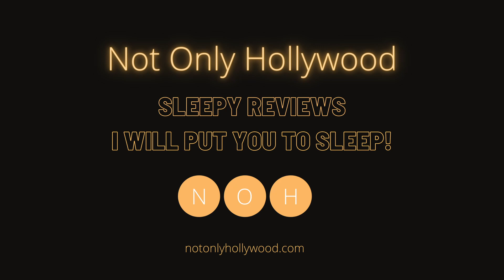To the Ends of the Earth (2019) | Movie Review | Japan | Kiyoshi Kurosawa's portrait of a rude woman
Movie review of To the Ends of the Earth (2019). This is a Japanese drama directed by Kiyoshi Kurosawa.